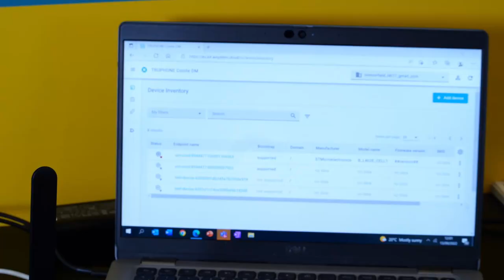Truphone with ST at SIDO 2022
We were delighted to welcome authorized partner Truphone on the STMicroelectronics booth at SIDO Lyon 2022. Watch the video to learn more about the company, one of the world's leading innovators in eSIM, and to understand how its worldwide cellular connectivity services can help you deploy your IoT solutions.